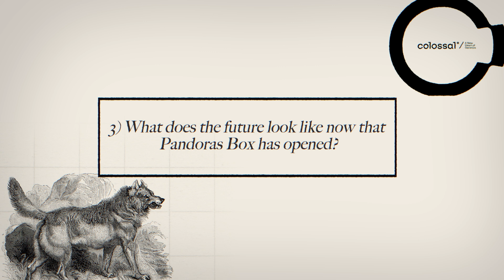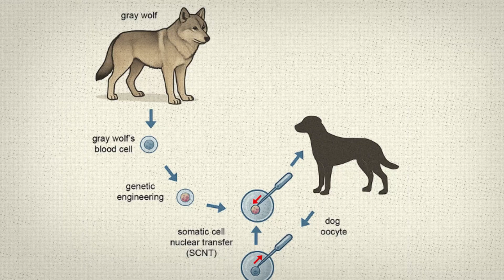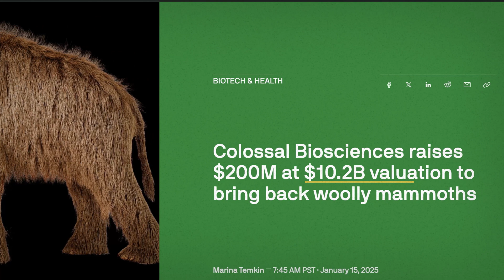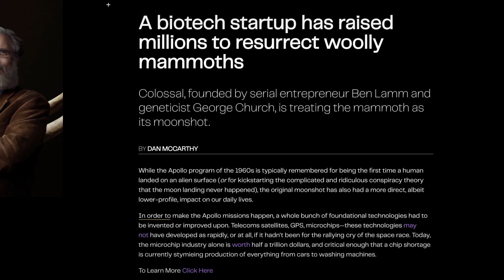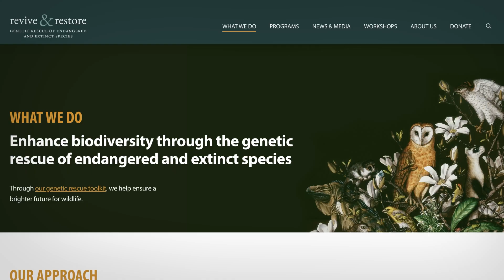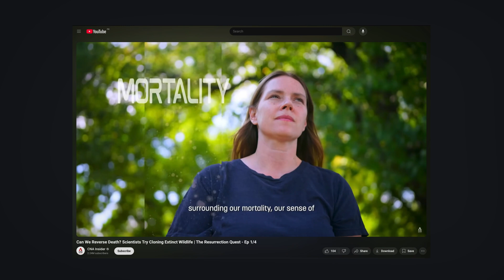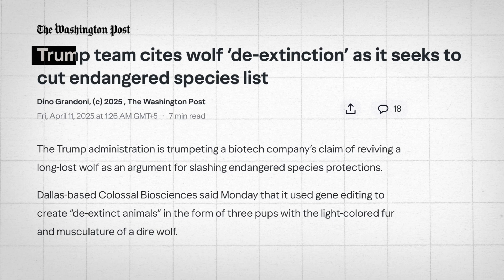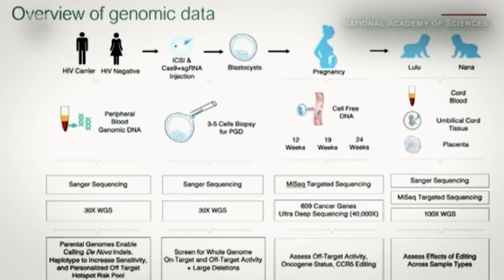This $10B Startup Faked De-Extinction (and everyone fell for it)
Colossal says they brought back the dire wolf. But did they really?

In this video, we break down the real science behind Colossal Biosciences’ viral announcement, including how CRISPR was used to create genetically modified wolf pups — and why many scientists say it’s not true de-extinction.

We’ll also explore Colossal’s $10B business model, their celebrity investors, and what their flashy approach could mean for the future of conservation, ethics, and even human gene editing.

🎬 Featuring Romulus, Remus, Khaleesi, mammoths, mammoth budgets, and a whole lot of scientific skepticism.